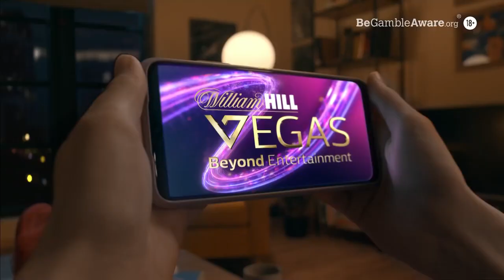WilliamHill Advert 2023 UK